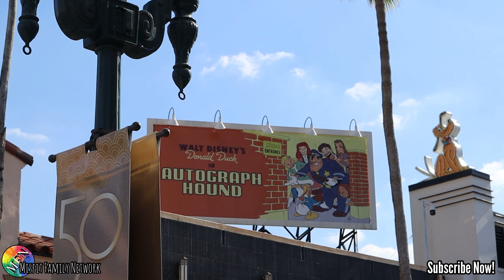BEAUTY & THE BEAST Live On Stage - Hollywood Studios DISNEY WORLD TRAM - Seeing Donald & Daisy Duck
BEAUTY AND THE BEAST Live On Stage

The Family invites you to join them at Hollywood Studios to see Beauty and the Beast Live on Stage!  See their first time riding on the newly reopened Parking Tram service!  As an added plus, they were blessed to see Donald Duck, Daisy Duck, as well as Chip and Dale (Rescue Rangers)!

Beauty and the Beast: Live on Stage is a Broadway-style musical at the Theater of the Stars, on Sunset Boulevard, at Disney's Hollywood Studios, Walt Disney World. It is based on the 1991 animated film Beauty and the Beast and opened on November 22, 1991, the same day the film was released. While most of the soundtrack is pre-recorded, the actors playing Belle and Gaston are the only two that have live dialogue and singing parts. Two versions of the show have been presented since opening day. Because of the COVID-19 pandemic, on August 2, 2020 it was replaced for two months by a new show, Disney Society Orchestra and Friends. On August 15, 2021, the Beauty and the Beast show reopened, with some modifications to the staging and choreography to account for the health and safety of the performers.

The original version opened on November 22, 1991, the same day the film was released. The show reopened in July 1994, in the now-covered and newly rebuilt Theater of the Stars on Sunset Boulevard.

The stage show changed considerably from the original version to the currently running version, causing it to more closely resemble the 1991 film of the same name.

The show opens like the Broadway musical. An old beggar woman asks a spoiled and selfish prince if he will allow her to stay in his castle for the night from the bitter cold, in exchange for a single rose; to which the prince turns her away. Because his heart is cold, the old beggar woman turns into a beautiful enchantress who punishes the prince by transforming him in to an ugly, scary, and hideous Beast. Everyone in the castle gets a punishing transformation as well. The prince can only break the spell by learning to love another, and earning their love in return, and failure to do so will cause him to "remain a beast for all time".

Years later, Belle is walking in the quiet little French village where she lives. The other villagers agree that Belle is beautiful, but she is also no ordinary character. Gaston, the handsome young hunter of the town, boasts how he loves Belle and asks her to marry him ("Belle"/"Gaston") and she politely refuses. Soon though, "under a series of mysterious circumstances", Belle finds herself inside the Beast's enchanted castle. She is confronted by the magical castle inhabitants, Cogsworth the clock, Lumiere the candelabra, Mrs. Potts the teapot, and her son, Chip the teacup.

Meanwhile, Gaston declares that Belle has rejected him for the last time. Gaston fights the Beast, and Belle appears just to see Gaston make his final blow. Seeing the Beast nearly dead, Belle admits she loves him just as the rose's last petal falls. This breaks the curse, and the Beast is magically transformed back into the Prince.

IF YOU BY ANY CHANCE ENJOYED THIS VIDEO, GIVE US A THUMBS UP AS WELL! ***

Thanks for your continued dedication to watch our videos.  Our vlogs were made for people of all ages and backgrounds.  We are humbled for every thumbs up you give us!  By doing that, you help us survive and keep this channel alive.

(It takes funds to travel and create more interesting videos for the people!)

FRIENDLY REMINDER:
And click on the bell to be notified for upcoming videos.  Show us some love with a thumb up!  Your support keeps us producing these videos for you each and every week.